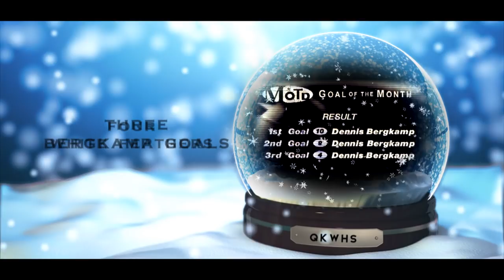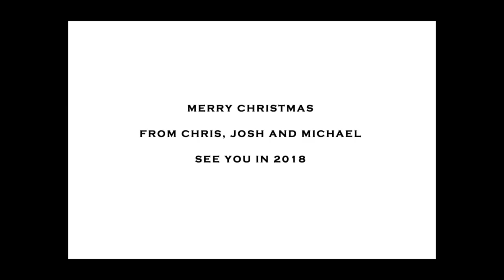Quickly Kevin - 90's Football 12 Days of Christmas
Merry Christmas everyone. Thanks for listening in 2017 and we'll see you in the new year. Chris, Josh and Michael.    (Special thanks to the Voxcetera choir)